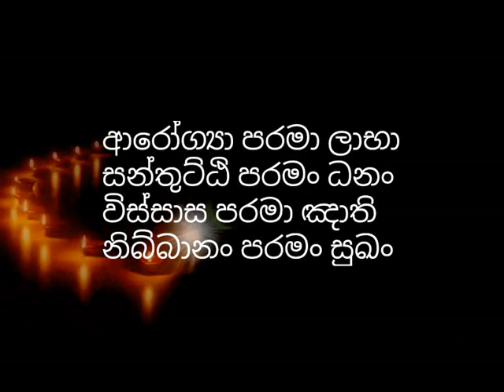අසීමිත බුදු ගුණය ගැන භික්ශුවක් හෙලිකල රහසක්- baththaramulle amadassana thero-dharmayai obai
අසීමිත බුදු ගුණය ගැන භික්ශුවක් හෙලිකල රහසක්- baththaramulle amadassana thero-dharmayai obai - asiimitha budu guna

බුදු ගුණ, බුදු ගුණ ගාථා, කවි, පිරිත්, බුදු ගුණ කර්මස්ථාන, කරණිය මතත, රතන, මහා මංගල, තුන් සුත්‍ර, ඉති පි සෝ භගවා, අරහං, සම්මා සම්බුද්ධ, විජ්ජා චරණ සම්පන්න, සුගතෝ, ලෝකවිදූ, අනුත්තරෝ පුරිස ධම්ම සාරති, භගවා, උපාලි ගෘහපති